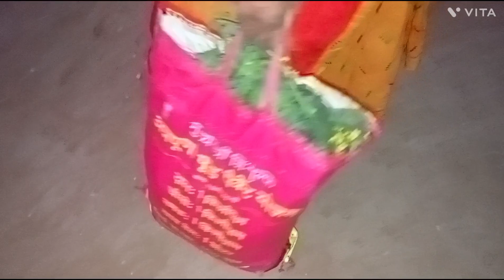Golu(tanish) ne ye kya mang liya 😃 || Day - 19/365 || sk vlogs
Golu(tanish) ne ye kya mang liya 😃 || Day - 19/365

                              I hope your fitness is well and fine

I want to vlogging for 365 days I hope you all supporting me